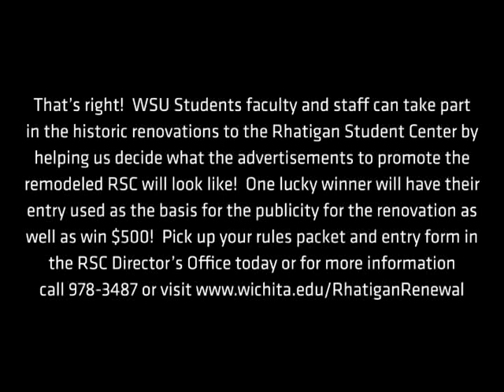Rhatigan Renewal Publicity Contest Video 1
You can take part in the historic renovations that will be going on in the RSC by entering the Publicity Contest!